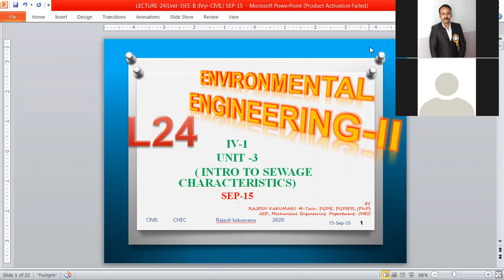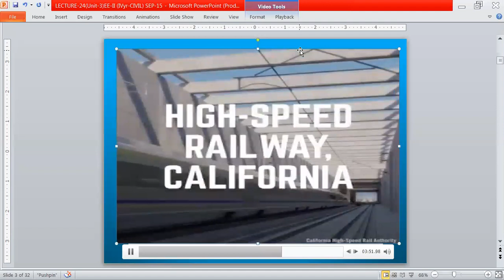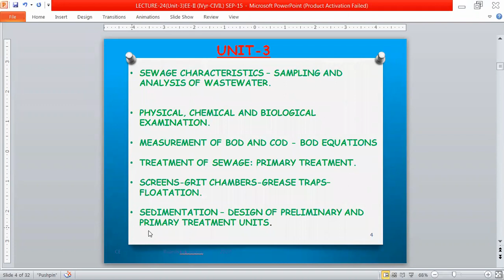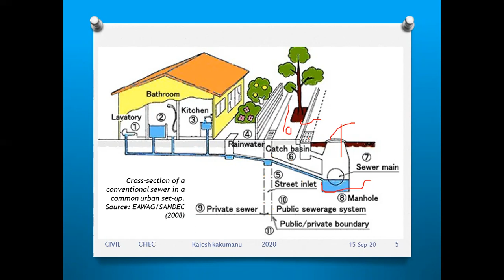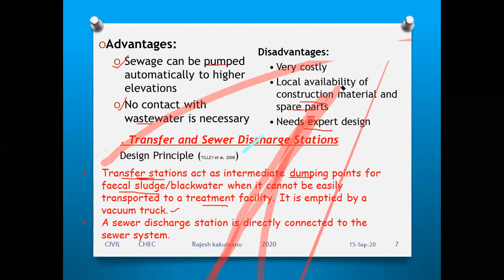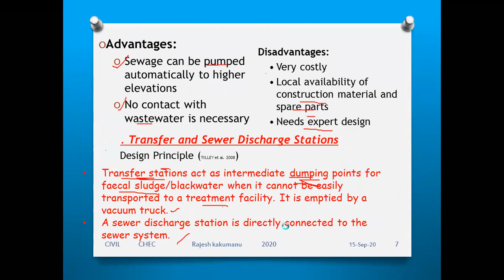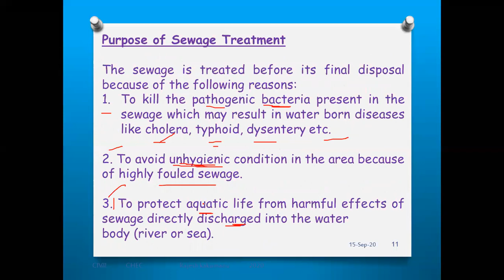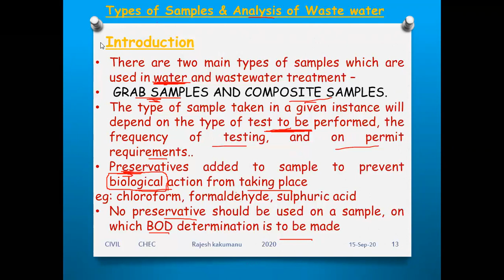LECTURE 24 ( EE U3 - Introdcution to sewage- WWT) RAJESH.K